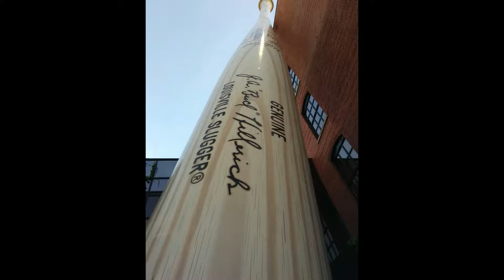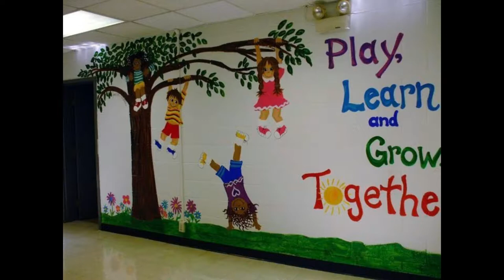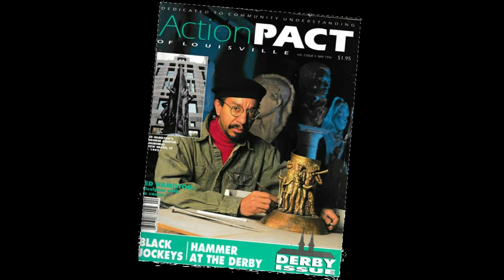the John-Pierre Project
absolutely free exhibitions to all interested artists.